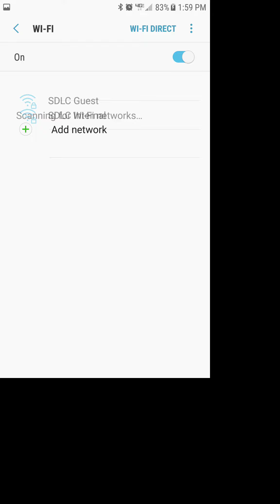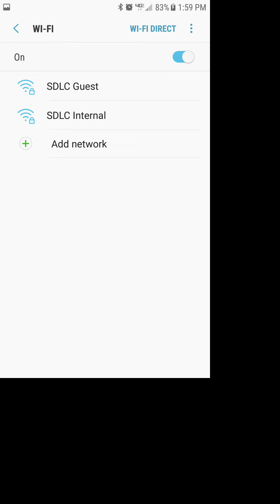Android 7 and Wifi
The new Android 7 OS (Nougat) broke Wi-Fi on my Samsung S7. Here's what happens.